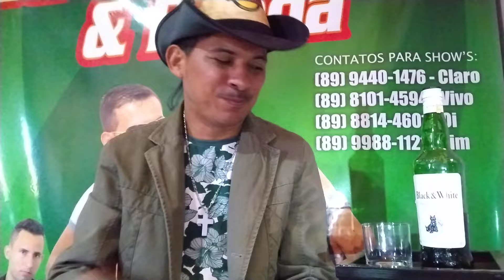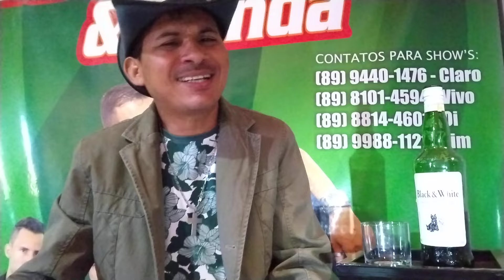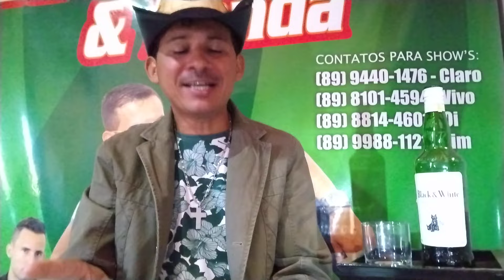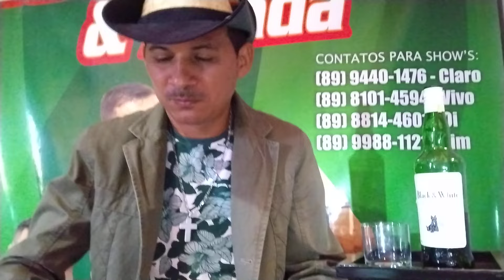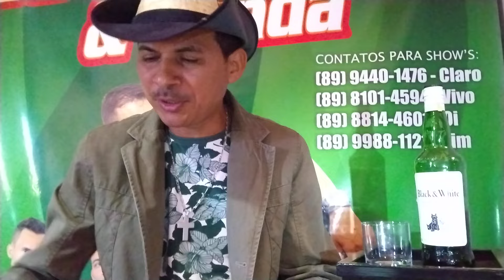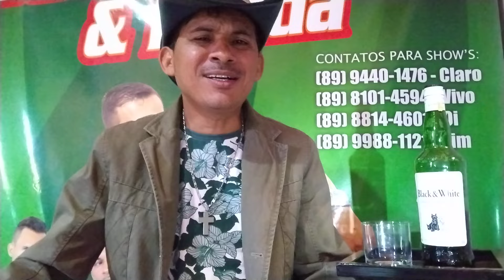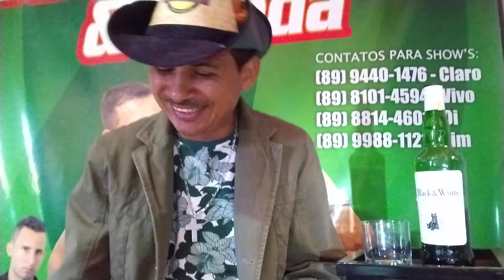Zé do Brega já é tarde convido vocês para assistir novo vídeo